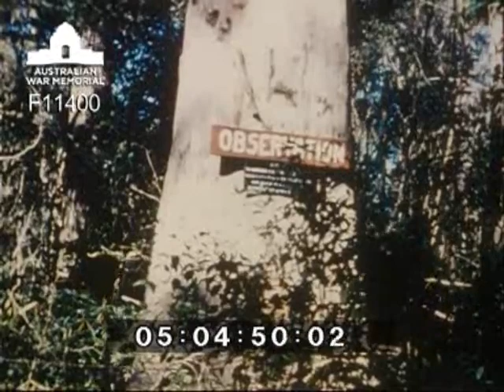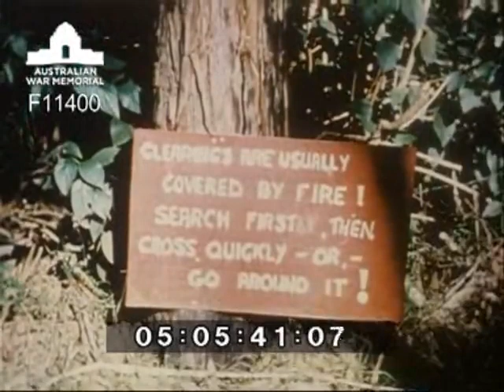Jungle training centre (DPR/S/22)